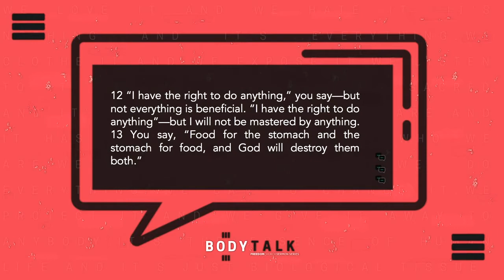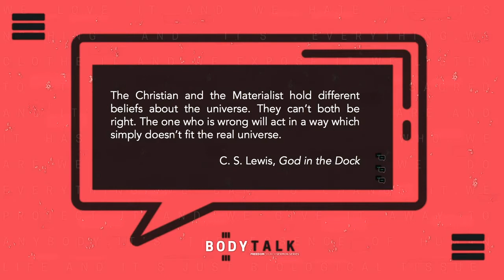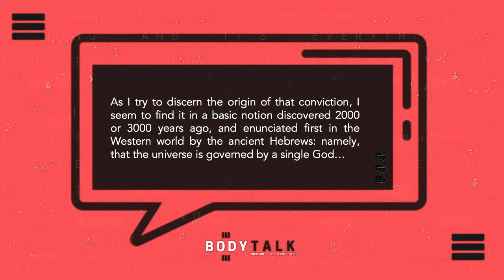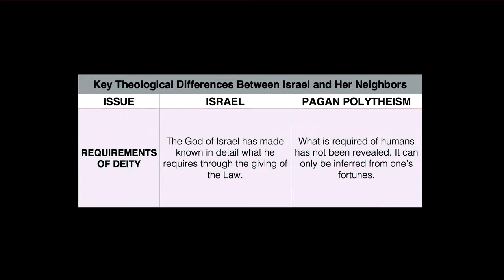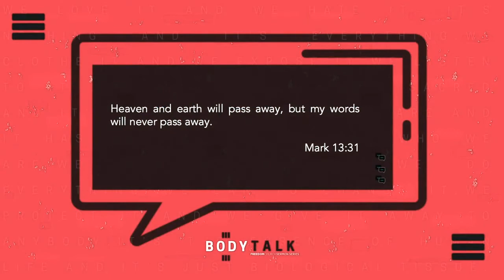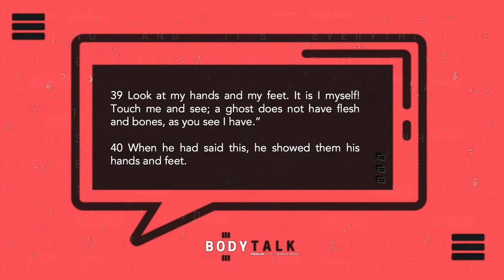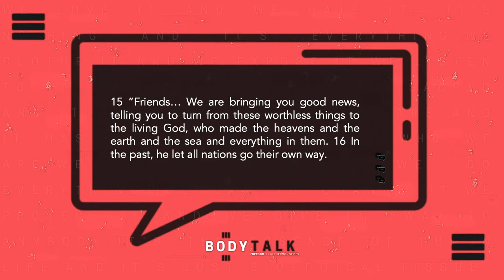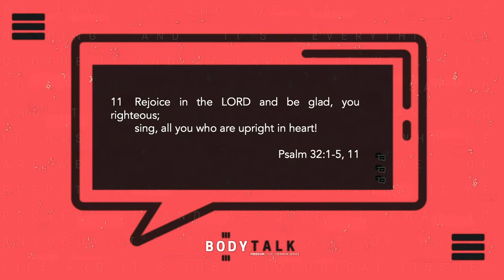Body Talk || Your Body Matters || Gabriel Bouch